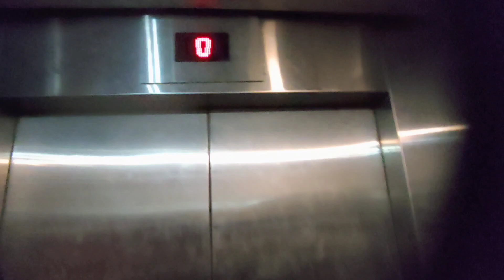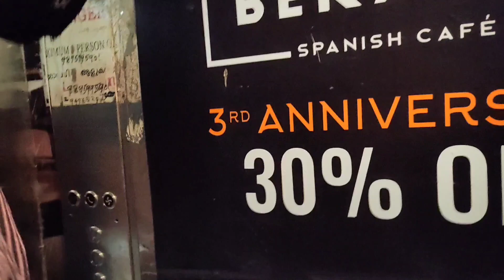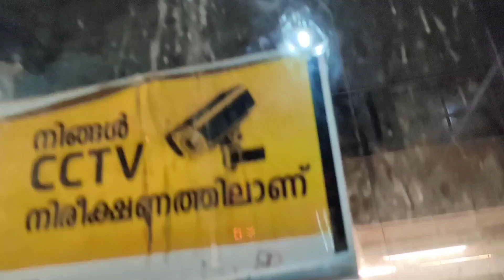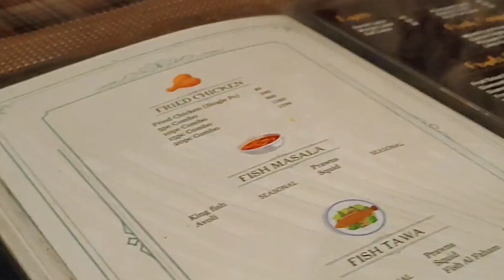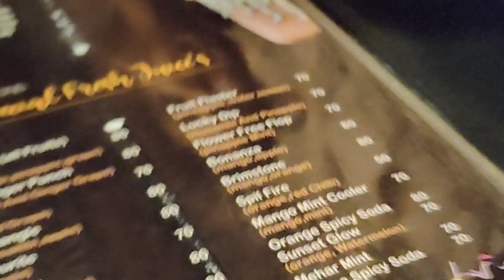Kasaragod Vlog Town Night View Night Food Enjoy Moment Fathah Vlogz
NCS YouTube Channel Alan Walker Music Credit: Cryin In My Beer by Audionautix is licensed under a Creative Commons Attribution license Artist Licence: You’re free to use this song in your videos (including commercial projects), but you must include the following in your video description(copy & paste as it is): Cryin In My Beer by Audionautix Creative Commons — Attribution 3.0 Unported— CC BY 3.0 Music